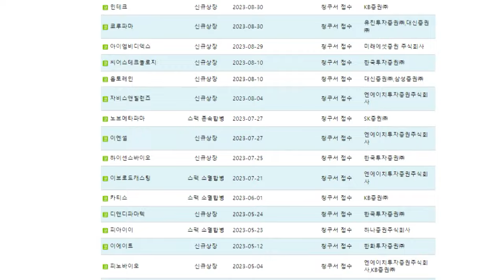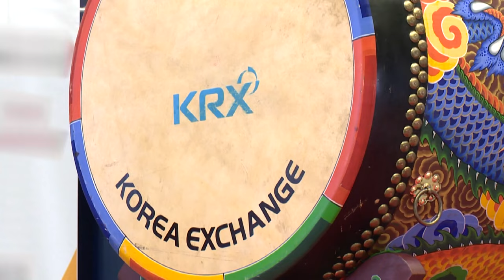'10개월째 묵묵부답' 거래소 늑장 심사에 예비상장사 피해 눈덩이 (20231213)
# '10개월째 묵묵부답' 거래소 늑장 심사에 예비상장사 피해 눈덩이